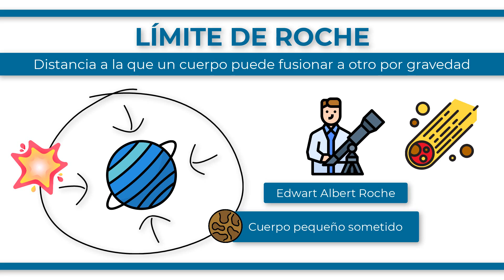¿Qué es el LÍMITE DE ROCHE?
El límite de Roche o radio de Roche es la distancia a la que un pequeño cuerpo celeste se desintegrará debido a las fuerzas de marea de otro cuerpo celeste, cuya fuerza de atracción excede la auto-atracción del pequeño cuerpo. En otras palabras, el límite de Roche es la distancia mínima desde el centro del planeta, que permite que el material se una para formar, por ejemplo, una luna lo suficientemente grande. De hecho, las fuerzas de marea prohíben la formación de un cuerpo masivo cerca del planeta. Una cierta distancia es necesario para que el polvo y los pequeños desechos « se peguen » y formen un objeto muy masivo. Esta teoría fue definida por el matemático y astrónomo francés Édouard Albert Roche durante el siglo XIX. Un ejemplo de este límite fue el del cometa Levy 9 que atravesó el límite de Roche de Júpiter en julio de 1992, rompiéndose en numerosos fragmentos. En 1994 los restos del cometa impactaron sobre la superficie del planeta.